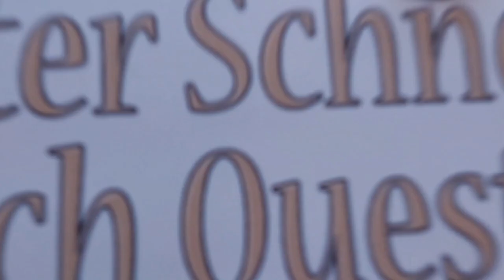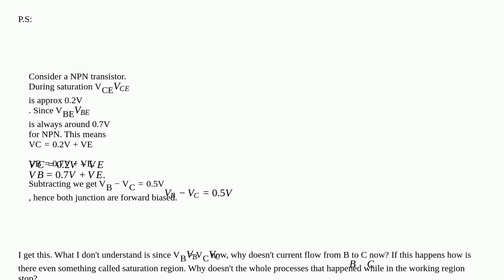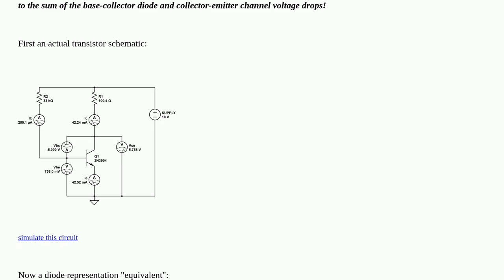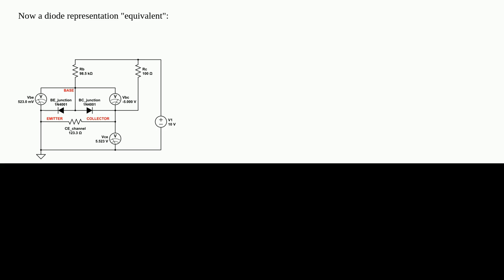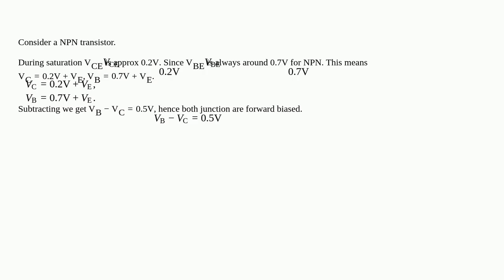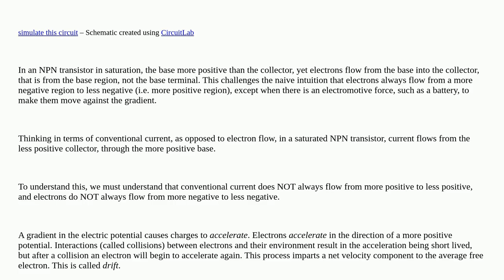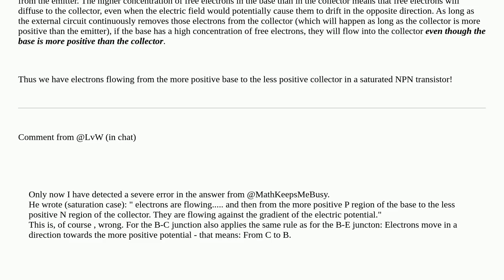Electronics: Does Ic reverse its current flow when BJT in common-emitter configuration goes from ...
Does Ic reverse its current flow when BJT in common-emitter configuration goes from linear to saturated mode?I hope you found a solution that worked for you :) The Content is licensed under CC BY-SA.  Attention! This video does always use the same license as the source!Thanks to all those great people for their contributions! Alexander jr. Fifić 'speff' Pefhany Keeps Me Busy A special thanks goes out to the community I wish you all a wonderful day! Stay safe :) If anything is off, please write me at peter D.O.T schneider A.T ois42.de amplifier transistors common-emitter saturation bjt